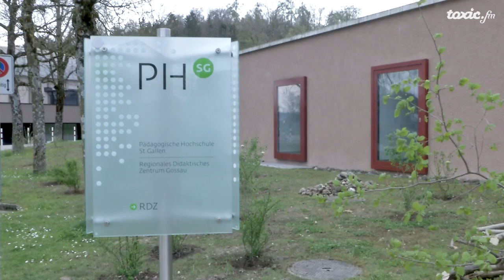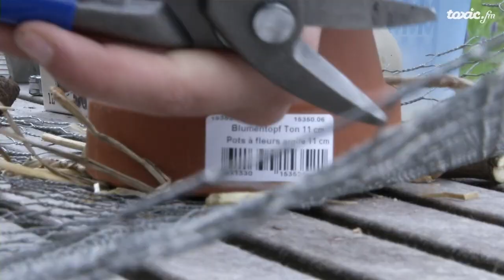Biodiversität praktisch erlernen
In der Oberstufe Buechenwald wird in der Projektwoche das Thema Ökologie praktisch umgesetzt. Die Schüler arbeiten zusammen mit den Studenten der Pädagogischen Hochschule St. Gallen in Gossau, an der ökologischen Aufwertung des Oberstufenareals.